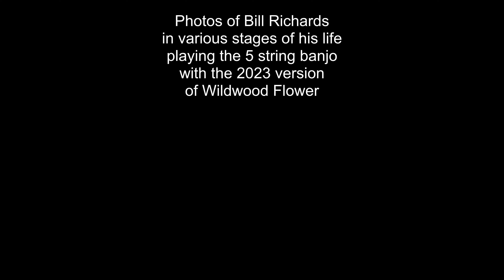Wildwood Flower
Wildwood Flower as played by Bill Richards.  Mr. Richards plays all of the instruments in this classic piece.  Photos of Mr. Richards shown through out his life.  It is our hope you enjoy